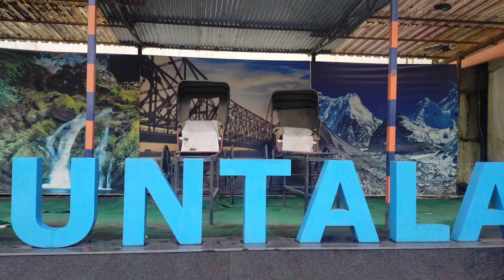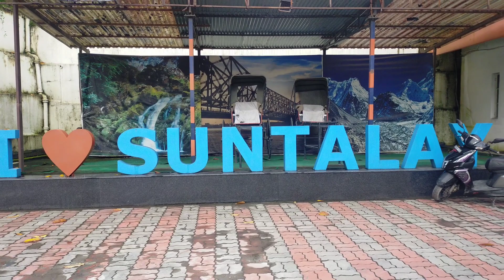Welcom back home Asjamg Angee and family